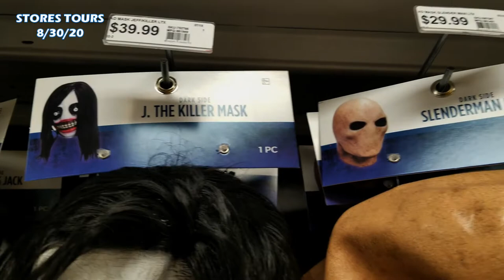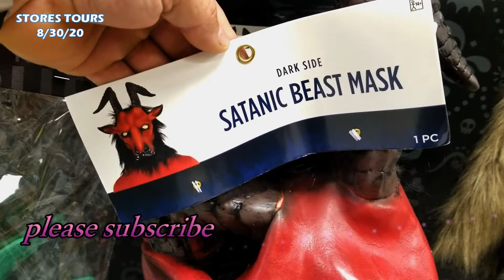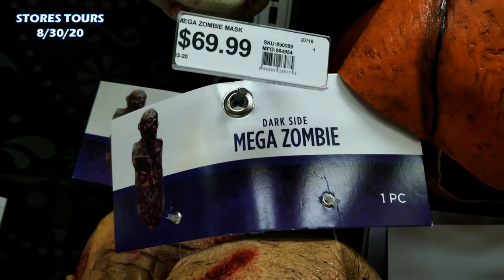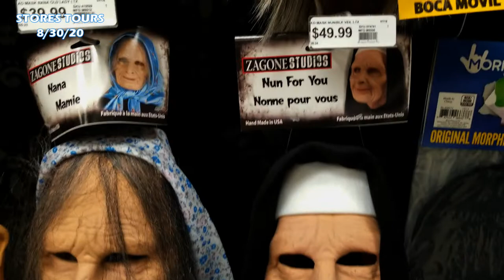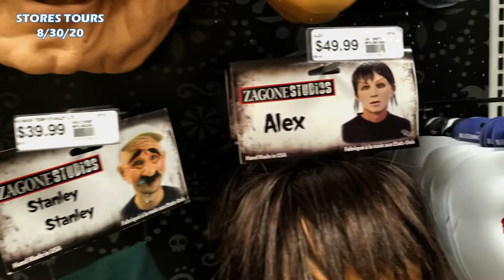Halloween Masks 2020 👻 Party City Halloween Masks PARTYCITY 💀 Halloween Hunting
Halloween Shopping 2020 🎃 Halloween Masks at Party City 👻 Child's Play Chucky  Mask, Trick or Treat Sam Mask, Michael Myers mask, Jason Mask, The Purge Masks and many more
Trick or Treat Studios